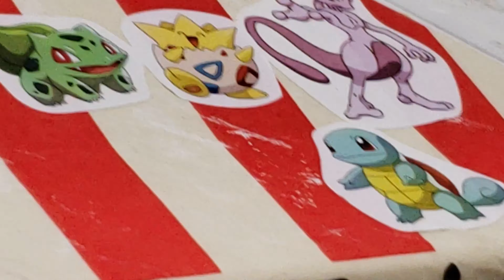Minecraft N8's Server 2021 | Episode 5 | Please Reach Out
Some of this episode is still funny/comedy throughout the whole thing, but sorry this episode gets deep but it's for the best some people need to hear this stuff, so enjoy and please reach out to somehow if you're feeling unloved or like you want to die etc. you are loved, enjoy. yuh